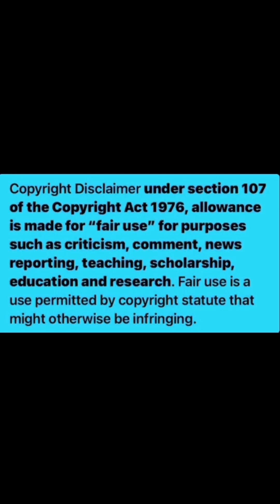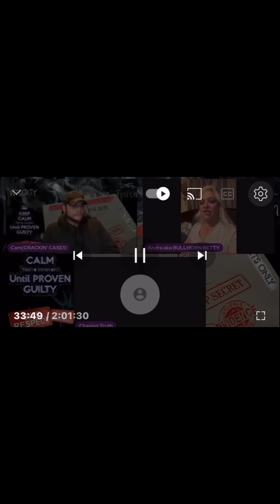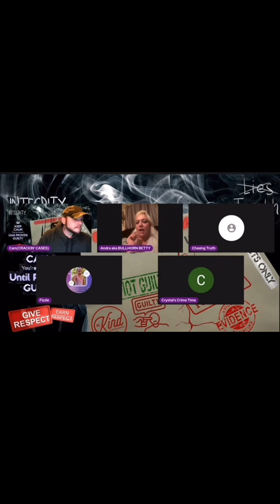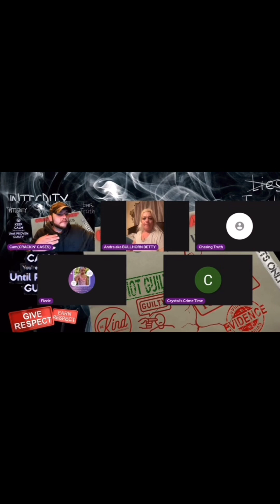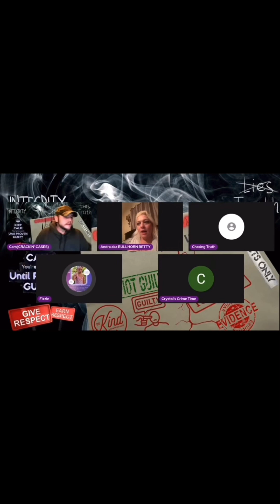Cam & BHB Show 😂 credit